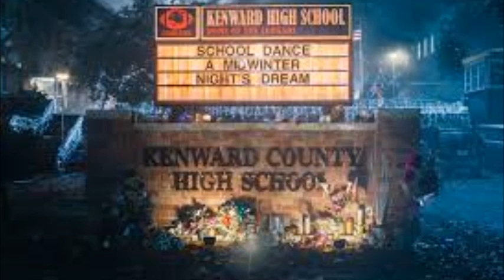Top 25 Best Ash vs. Evil Dead Episodes of All Time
This is my ranking video of the Top 25 Best Ash vs. Evil Dead Episodes of All Time.